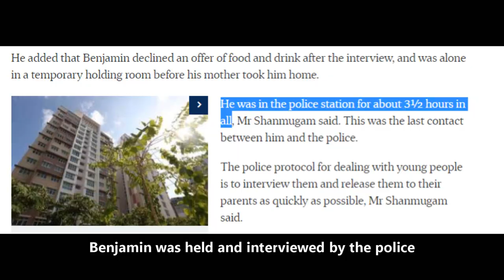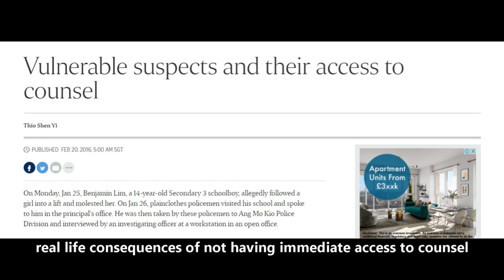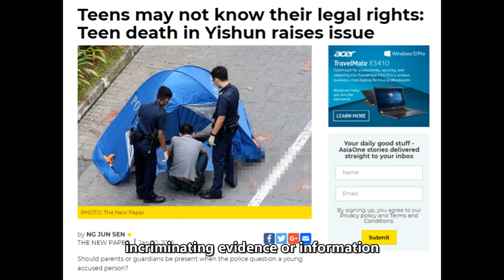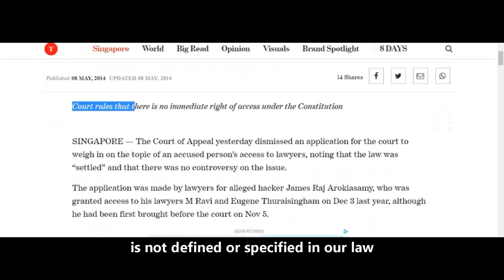Lessons from Benjamin Lim's case - the right to counsel & the right against self-incrimination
The 2016 case involving 14-year old student Benjamin Lim caused wide concern in Singapore, after he committed suicide after being interviewed by the police over an alleged molestation incident.

While questions and speculations were raised about why he had taken his own life - just hours after he was released from a police interview into the incident - one issue which should draw our attention is the right to counsel (lawyer) in Singapore.

Under Singapore law, the police have legal powers to hold you for as long as 17 days, without giving you access to any lawyer.

In Benjamin’s case, he was interviewed at the police station for 3 hours, without a lawyer. It was also later revealed that no other adult had accompanied him during the interview.

According to a Straits Times news article on the Coroner’s inquiry, it was reported that “State Coroner Marvin Bay said the police and his school had taken steps to engage him sensitively.”

“But an ‘additional refinement’ could be for a school counsellor to accompany the student to the police station,” the newspaper reported Mr Bay’s report as having said.

In January of 2017, a year after Benjamin’s death, the Ministry of Home Affairs (MHA) announced a new “Appropriate Adult Scheme for Young Adults” (AAYS).

Under the scheme, from April 2017, young suspects below the age of 16 who are under criminal investigation will be accompanied by an “adult, independent, trained volunteer”, or “Appropriate Adults.”

“[Appropriate Adults] must remain neutral and not advocate for the young suspect, nor provide legal advice or disrupt the course of justice in any way,” the Straits Times reported.

In short, the “adult volunteer” is not a substitute for legal advice, or legal counsel.

Also, lawyers have highlighted possible gaps in the scheme, such as whether an “Appropriate Adult” will be allowed to accompany the minor while the latter is being transported in a police car.

Crucially, the AAYS may not include parents of the youth or minor, leaving them to be accompanied by strangers.

Also, the AAYS applies only to minors below 16; adult suspects have no such recourse, or access to lawyers during police interviews or interrogations.

Under Singapore’s Article 9(3) of the Constitution:

“Where a person is arrested, he shall be informed as soon as may be of the grounds of his arrest and shall be allowed to consult and be defended by a legal practitioner of his choice.”

But, as the government’s own Factually website explains, “this does not mean that one would have access to a lawyer immediately (i.e. when the person is arrested).”

“The Constitution itself does not stipulate when an accused is entitled to consult a legal practitioner, and how the Constitution should be interpreted is established in court cases,” the website says.

But how does this tie-in with the equally substantive right not to incriminate yourself, a right which is also guaranteed under the Constitution?

How would you know what you are going to say to the police during police interview or interrogation would be incriminating, if you do not have a legal counsel to advise you?

This website, Singapore Legal Advice, explains:

“[You] have to tell the police everything you know about the case except anything that might suggest that you did it. If you did commit the offence, then that means there is a lot you don’t have to say. But figuring out which parts you have to tell and which parts you don’t can be difficult in practice – difficult enough that you should really have a lawyer advise you on it.”

“Furthermore, the police are under no obligation to inform you of your privilege against self-incrimination and therefore they don’t. The fact that you weren’t informed of this privilege does not affect the admissibility of anything you say either (i.e. your statement can still be used in trial).”

In fact, as M Ravi explains in the video, it could be a major disadvantage to you during your trial if you invoked and exercised your constitutional right not to incriminate yourself, such as keeping silent during police interviews.

The courts can make a negative inference from your silence, for example; and that is not advantageous to you.

To someone as young as Benjamin Lim was, having legal advice or expert legal assistance during police interviews could be crucial, and may have helped him when he was being interviewed for 3 hours, without any adult accompanying him.

While it is important that the police should not be obstructed in doing their work to bring criminals to justice, it is equally important that suspects - who have not been proved guilty in a court - must be accorded appropriate legal protection as well.

Please watch the video, and then post your comments below for discussion.